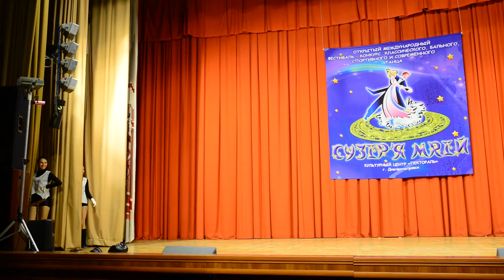Сузір'я мрій DSC 7177